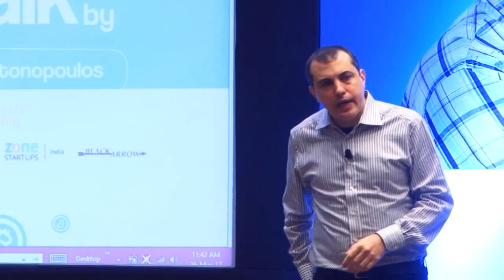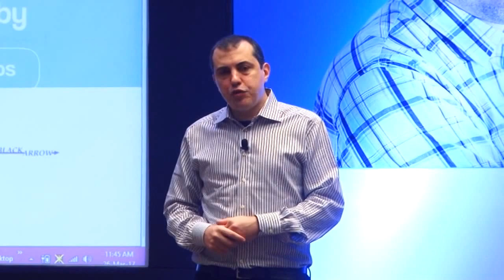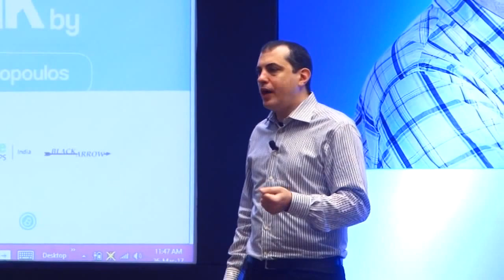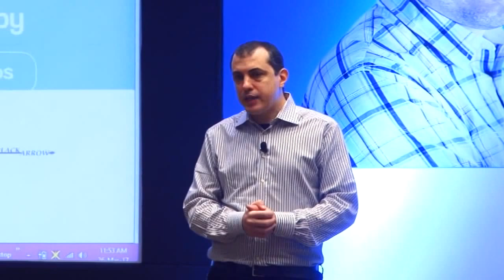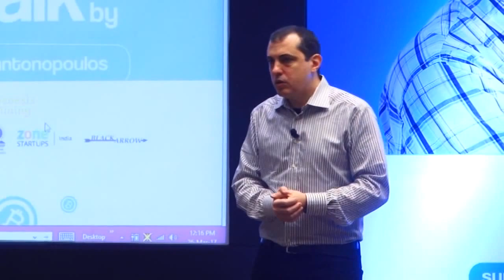The Stories We Tell About Money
In this talk, Andreas recounts the history of Bitcoin and what it represents, building upon all the stories we've been told over the centuries about what "money" is, how we perceive its value, and why the old answers have changed as we adjust to this new world of digital peer-to-peer currencies. He also discusses global threats to economic stability and trust in the financial system, including demonetisation and wealth destruction through inflation.

This talk took place at the JW Marriott Sahar (International Airport) on March 26th 2017 in Mumbai, India

Chapters:
00:00 In the beginning...
00:41 Digital scarcity
01:34 Peer-to-peer network
01:59 Solving the double-spending problem
04:10 Cash, peer-to-peer without intermediaries
04:34 People paying companies to maybe pay people
05:28 The un-banked and the under-banked
06:08 Bitcoin - digital money as cash
07:16 What is cryptocurrency?
08:42 Independent self-verification
10:24 Why the Internet is special - global free flow of information
12:24 Why Bitcoin is special - global free flow of money
13:34 The bizarre aspects of traditional banking
15:36 Adjusting to this new world
16:48 Governments attempting to control Bitcoin
18:18 "Who's in charge?" - system of trust without hierarchy
20:20 People who see Bitcoin's strengths as flaws
21:19 Multi-signature schemes for consumer protection
23:20 Our misunderstanding of the most ancient technology
26:30 What gives money value? Stories we tell, promises we trust
29:48 The shared hallucination of paper money
31:22 False promises and the myth of "zero-value" currencies
34:02 Gresham's Law in India
35:13 The characteristics of good money & currency
36:49 Difficulties of barter at a large scale
38:13 Ancient tokens of values
39:11 Scarcity vs. inflationary supply, debt & devaluation
41:52 Bitcoin vs. traditional money as a store of value
43:05 "How much is a bitcoin worth?"
43:47 Digital gold
44:21 "Fake money" resolved by the market
45:17 Closing summary & remarks